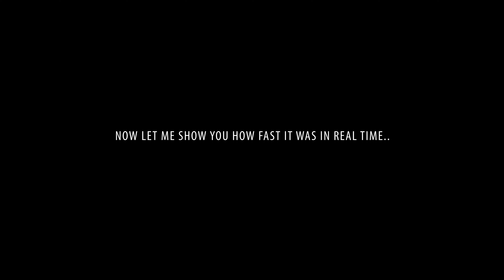Leica 200mm Manual Focus Training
Rrright. I came up with a challenge. What would be the most difficult for me to shoot? Moving objects at high speed WHILE using the longest lens I have - the Leica 200mm f/2.8 AAAAND manual focus only. That sounds mad, doesn't it? Let's try it!  And let's make it even more difficult - birds are hard to capture using this method but what about .. Dragonflies?